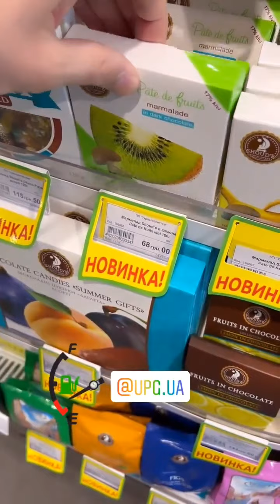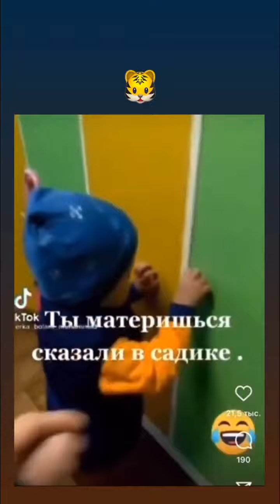Максим Миллер (Instagram stories от 4.02.22)